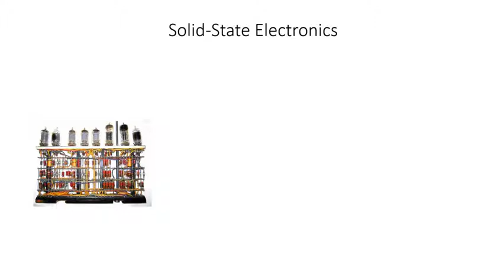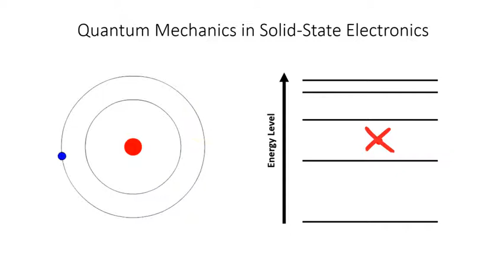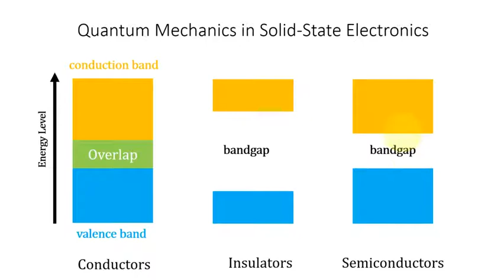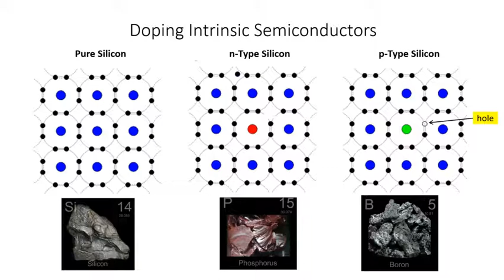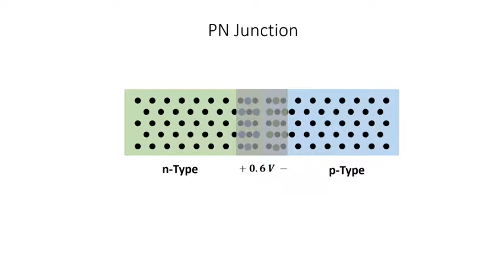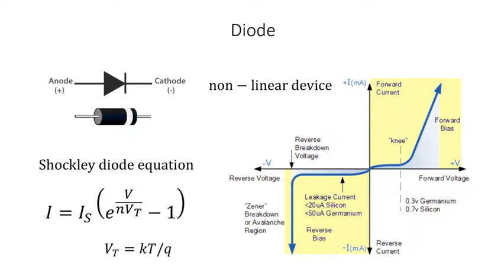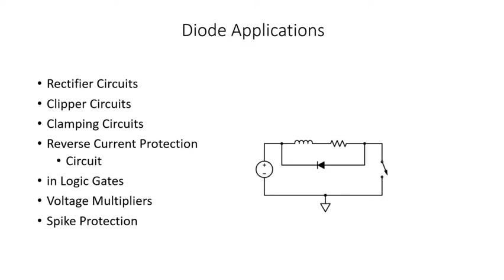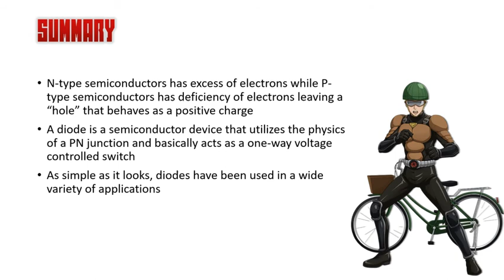1 Semiconductor Theory & Diode